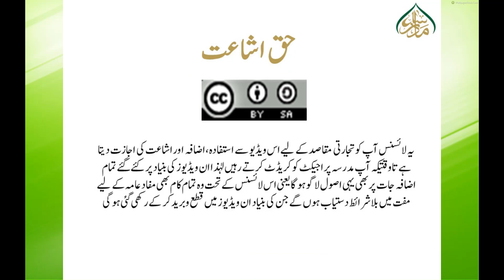مبادیات علم میراث (حصہ دوم)/Basics of Inheritance (Part II)